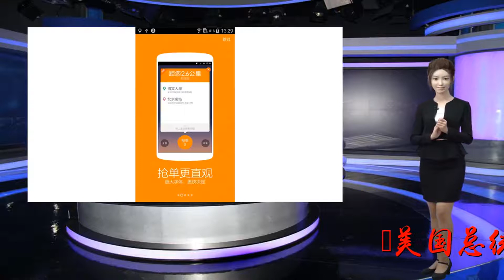为什么奥巴马卸任后，他的专车要被沉入大海？不说没几人猜不到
谢谢！美国总统乘坐的车辆一直被统称为“美国一号”，每一任总统都是有自己的专车的，这也是为了保障他们的安全。奥巴马在任的时候，他的专车是特地改造的凯迪拉克DTS。奥巴马跟以前的美国总统不一样的地方在于，他比较年轻，而且喜欢变革，所以他的专车风格也跟历届的总统不一样。采取了钻石切面，看起来更加具备设计感和科技感。奥巴马专车的轮胎都是采用了19.5英寸八辐镀铬，防爆性能非常好。